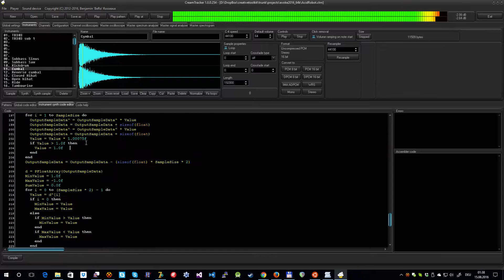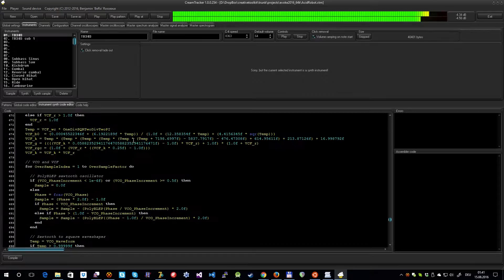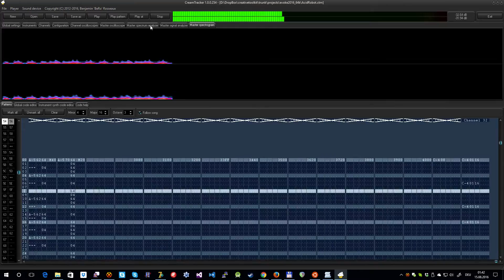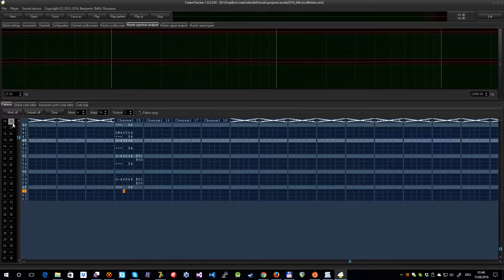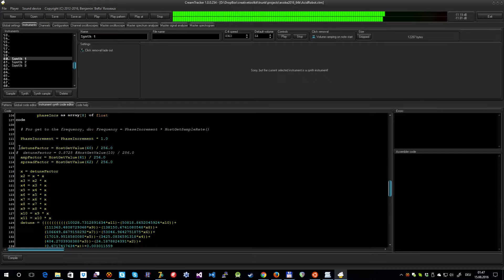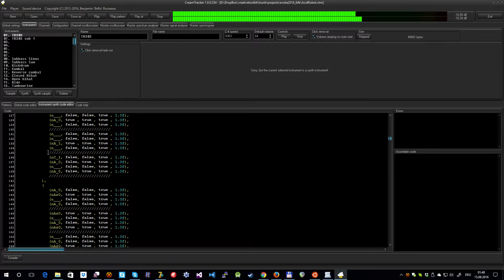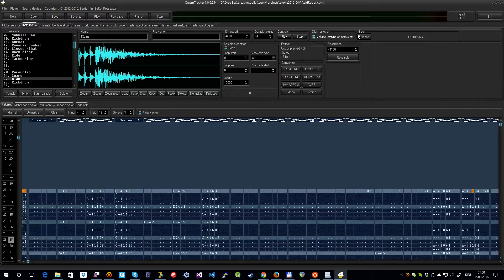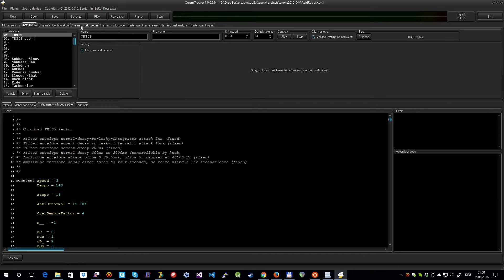Scenes behind the music track from "fr-084: Robot is jarig" 64k intro